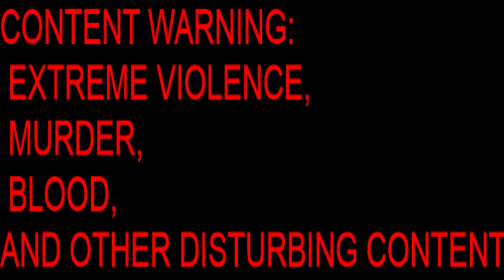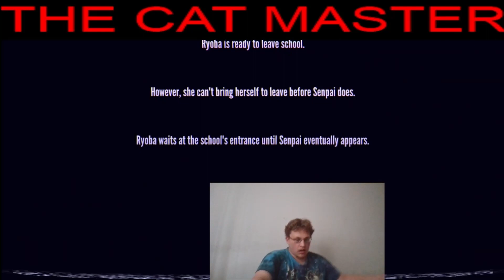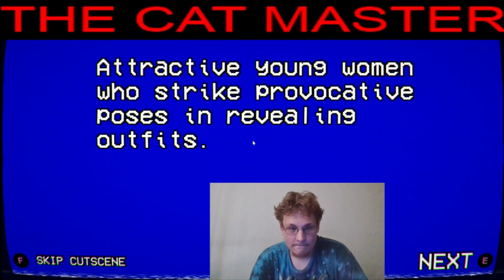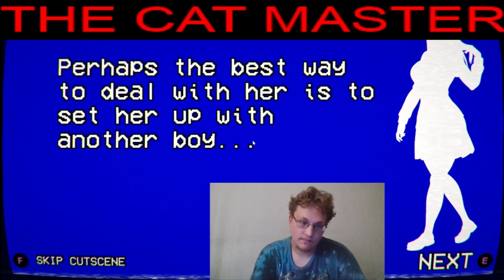I GOT MY ENEMY TO LEAVE SCHOOL! Yandere Simulator ⚠️ (canon route)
I have gotten my enemy to leave school in yandere simulator